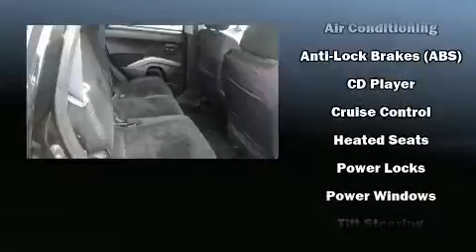2011 Mitsubishi Outlander SE 4WD in Gatineau, QC J8Z 3J6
MEGA AUTOMOBILE
1261 ST. JOSEPH BLVD.
in Gatineau, QC J8Z 3J6

Discerning drivers will appreciate the 2011 Mitsubishi Outlander. Under the hood you'll find a 6 cylinder engine with more than 230 horsepower, and for added security, dynamic Stability Control supplements the drivetrain. Four wheel drive allows you to go places you've only imagined. Mitsubishi prioritized practicality, efficiency, and style by including: variably intermittent wipers, air conditioning, tilt steering wheel, power door mirrors, skid plates, cruise control, and remote keyless entry. Third row seats provide an even greater maximum passenger capacity. Side curtain airbags deploy in extreme circumstances, shielding you and your passengers from collision forces. We know that you have high expectations, and we enjoy the challenge of meeting and exceeding them! Please don't hesitate to give us a call.